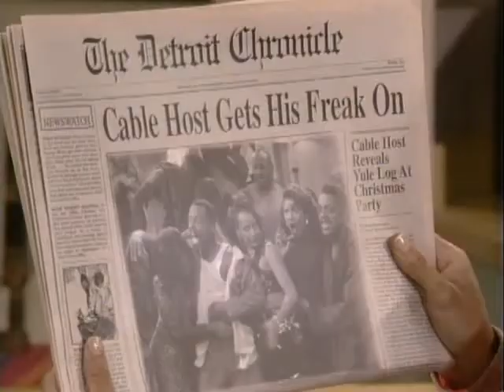"Cable Host Gets His FREAK On" Martin Lawrence Industry Exposure (Swing Thing episode)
Season 4 episode #13 "Swing Thing."